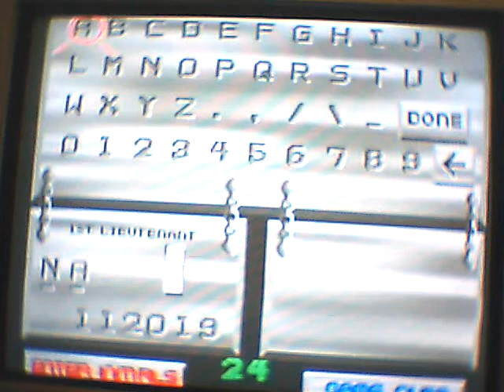Let's Play Area 51 (PSX/Arcade) Part 4